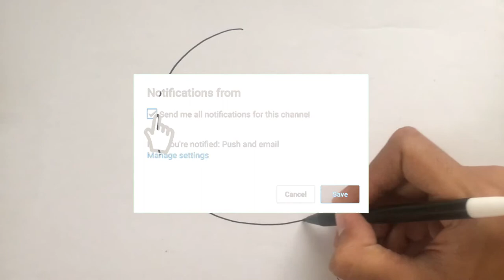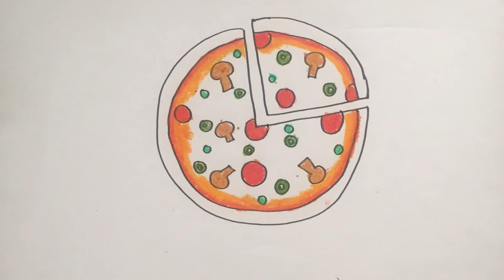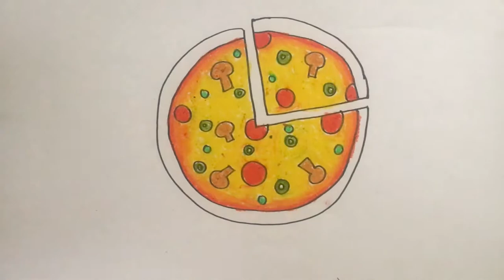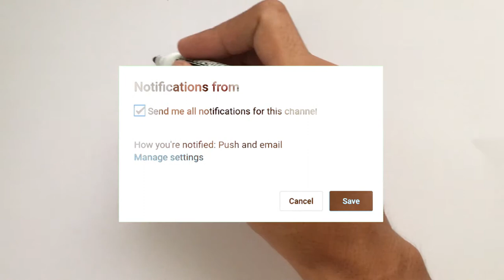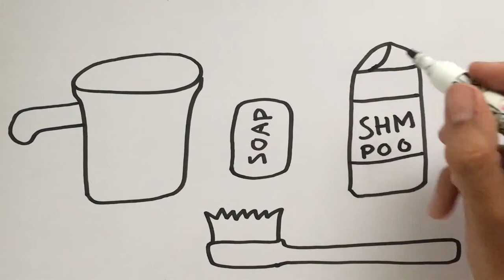Menggambar & Mewarnai Pizza untuk Anak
Hey kali ini kita belajar Menggambar & Mewarnai Pizza Huts dengan crayon Titi bersama anak-anak TK A & TK B. Ayo ajak anak-anak yang lain untuk bergabung untuk belajar menggambar & mewarnai.